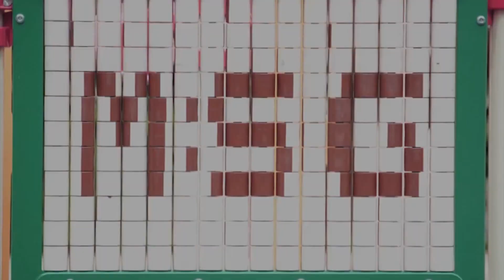Mission:Singapore (M:SG) - Epic New Year Countdown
Mission: Singapore (M:SG) brought in an excess of fantastic celebration to The Promontory@Marina Bay Countdown party.

On the same day, we launch our new and Twitter account @missionSG

M:SG wishes all agents a Happy New Year =)

We've launched a new project called "888 Phrases of Kindness".

We are collecting words of encouragements, words of wisdom or anything positive that you would like to pass on to a stranger, over

Hope that it will bear fruit to a full mission in time for CNY 2013.

Further details to be announced in the future.

Help spread the world to your friends and family!